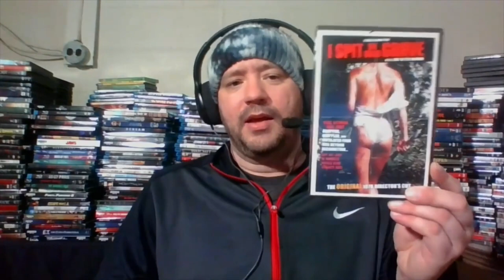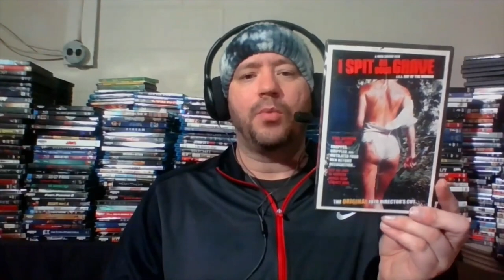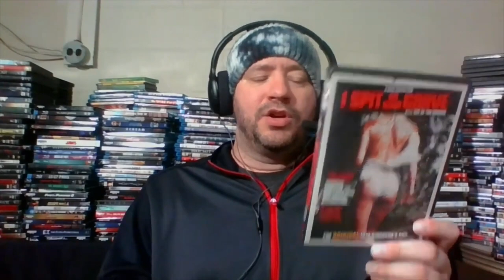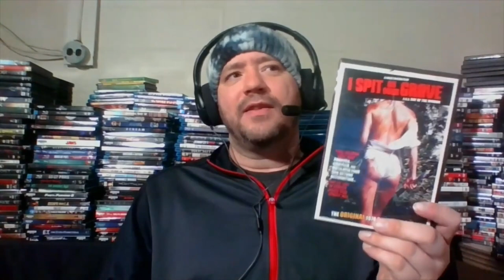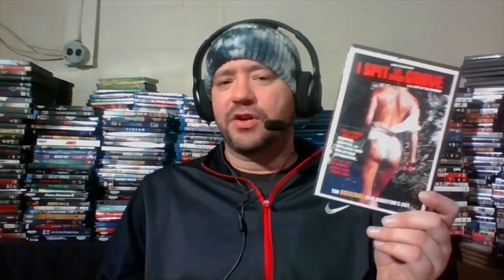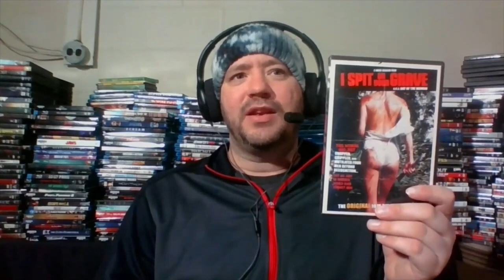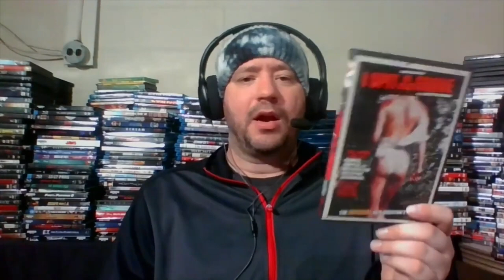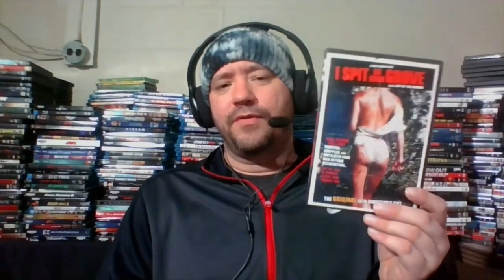RD HorrorFest I Spit on Your Grave (1978) Movie Review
PS: To everyone who asks Rob.  This is not a secondary channel of his.  I have been uploading videos of his to this channel since 2018 as an archive in case he needs them.  He downloads videos from this channel often, so that is why there is confusion.  This is Rob's channel